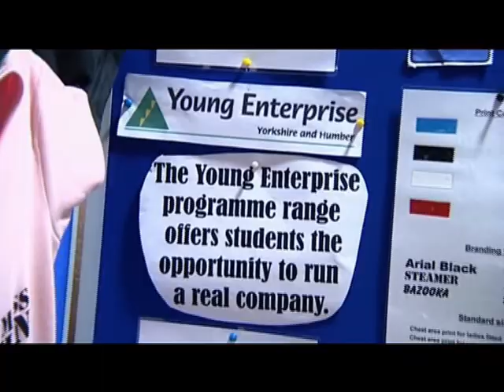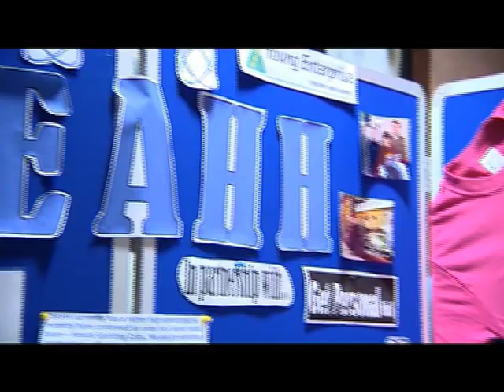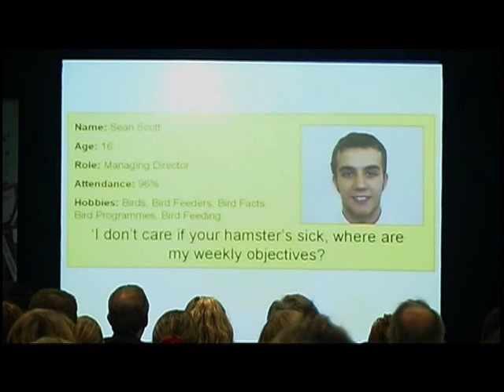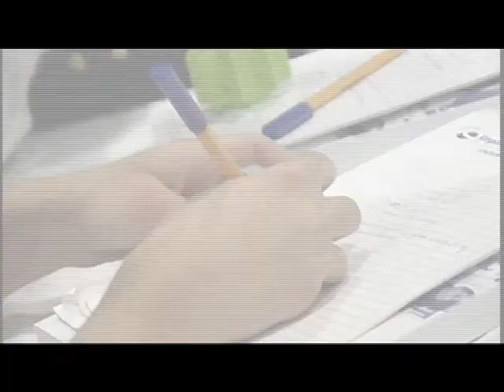Youth Enterprise Promo [Hull]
A short promotional video for Youth Enterprise and their activities working with young people in Hull to give them business skills